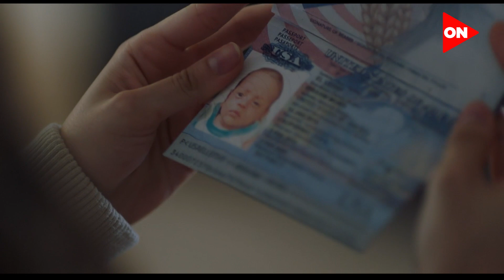لعبة_نيوتن | أول زيارة لـ هنا لأهل مؤنس.. بس صدمتها في الآخر هتغير كل حاجة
مسلسل لعبة_نيوتن بطولة الفنانة منى زكي،محمد ممدوح ،عائشة بن أحمد،محمد فراج ، سيد رجب و كمال أدهم.

تدور الأحداث في إطار درامي رومانسي حول زوجة تنشأ بينها وبين زوجها العديد من الخلافات، فتقرر إنهاء حياتها الزوجية، والسفر للخارج.

تأليف وإخراج تامر محسن
إنتاج ميديا هب سعدي- جوهر